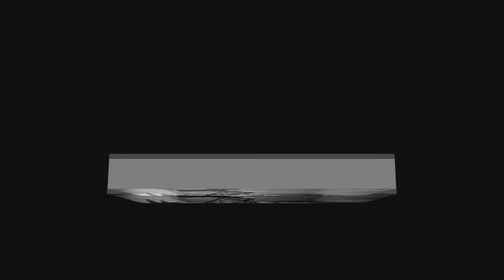Daniel T Covers Nin, covering Season of the Witch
Covers by famous artist that would have been great!